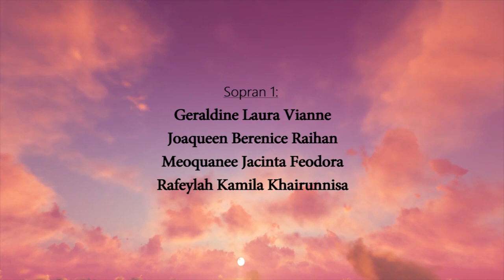DREAM A DREAM - Virtual Concert by Sparkling Juniors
DREAM A DREAM - A Virtual Concert presented by Sparkling Juniors

Art director: Dinar Primasti

Choir coaches: Natasya Gabriella
                            Natasha Levina

Choral arrangement by: Dinar Primasti

Music produced by: Dinar Primasti (piano)
                                    Albertus Galih (electric sound band)

Mixing engineer: Albertus Galih

Video editor: Insan Amuda
                        W.G. Kartawidjaja
                       Zhevika Fadila Putri